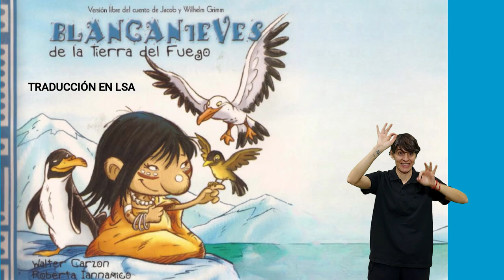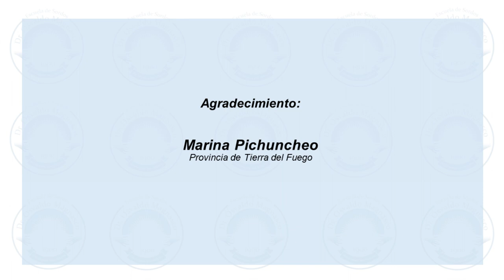"Blancanieves de la Tierra del Fuego". De Walter Carzon. Traducción a la LSA